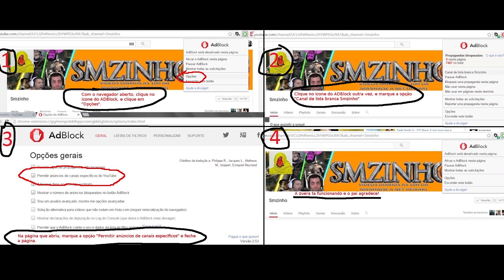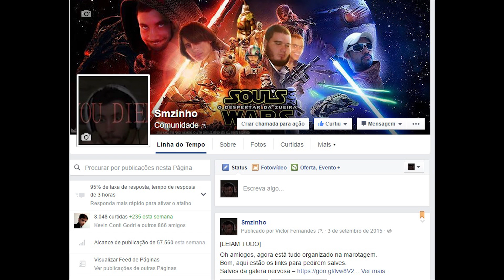Cuphead PT#32 - King Dice, o problema de tudo é o dado que não vai certo